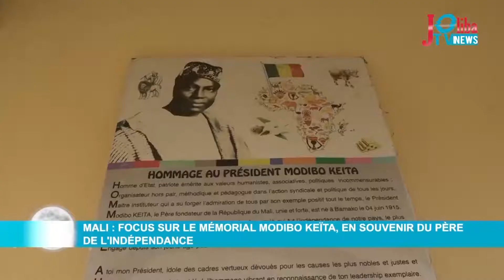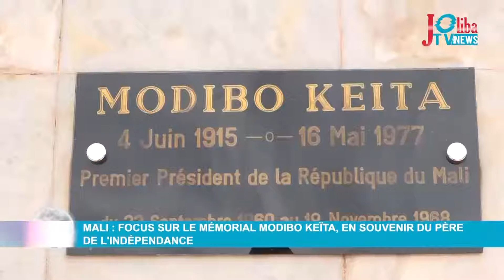Mali : focus sur le mémorial Modibo KEÏTA, en souvenir du père de l'indépendance